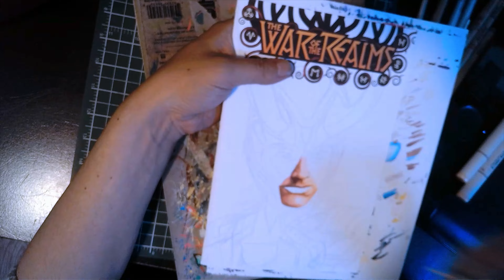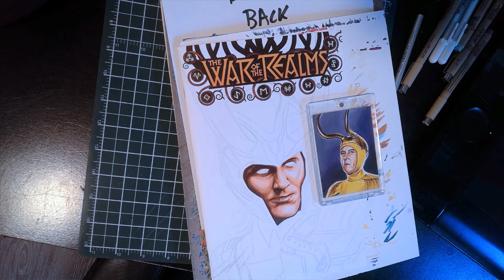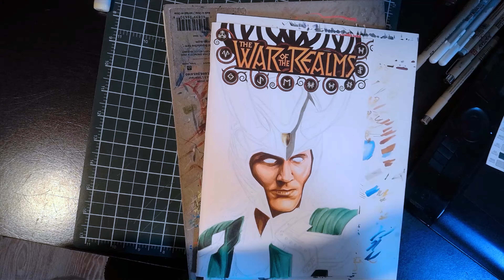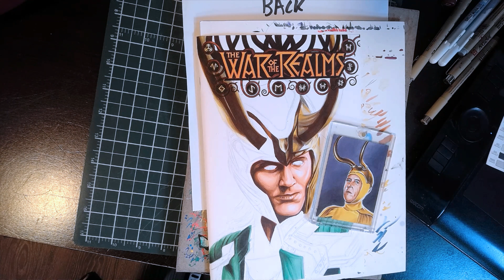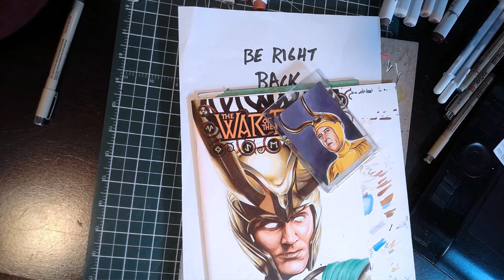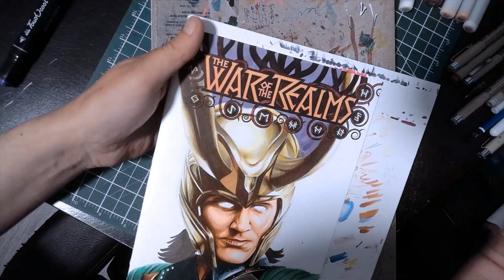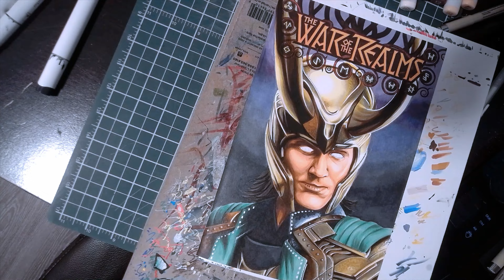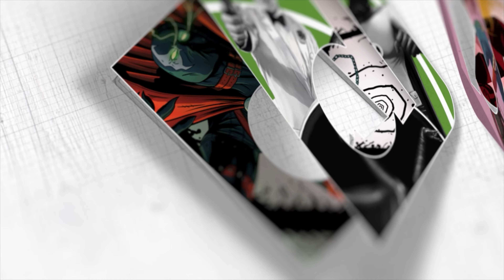Unlocking the Mystery: Drawing Loki Sketch Cover with Markers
In this video I drew the God of Mischief Loki on a War of the Realms sketch cover with  Ohuhu and Copic Markers.

I drew this live on Whatnot right after the premiere of Loki Season 2. It sold on auction already.